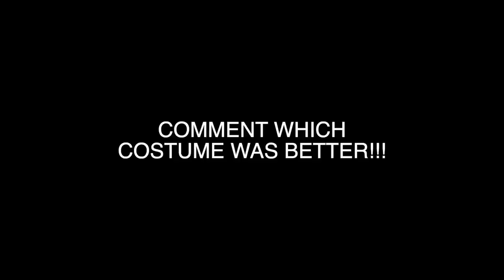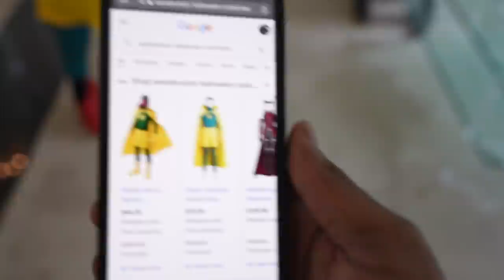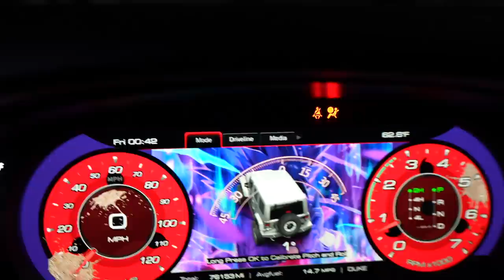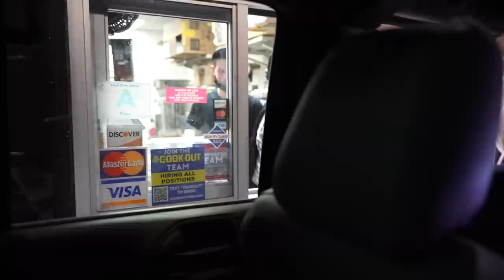Halloween On DEEBLOCK! HOOD VLOG!